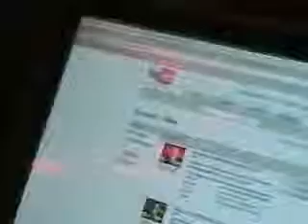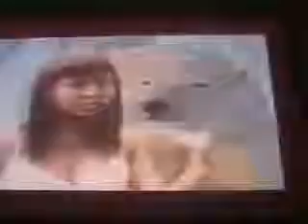Davidsfarm 0359 ZMHjg6okGY HQ daves farm was at the exclusive youtube party for canada